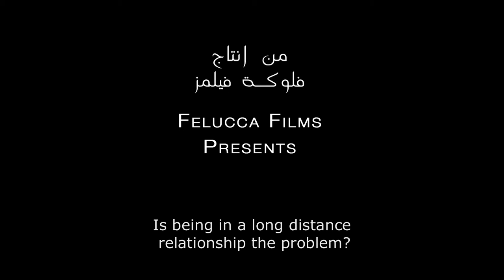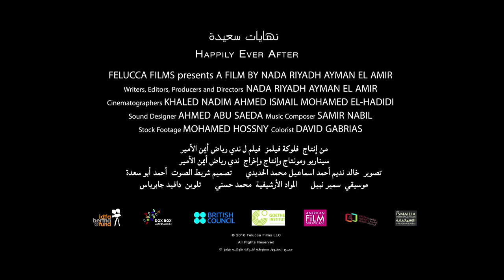HAPPILY EVER AFTER, documentary film, trailer اعلان فيلم نهايات سعيدة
Synopsis
In the midst of the chaos of Egypt’s Arab Spring, filmmaker Nada Riyadh falls in love with Ayman. The initial euphoria makes way for doubt, anxiety and blame – a metaphor for the disappointing trajectory of events in Egypt. When Ayman decides to leave the country because of the deteriorating social and political conditions, she does everything she can to convince him to stay. The escalating tension puts her own commitment to remain in the country to the test.
مع اندلاع الثورة المصرية في 2011 تقع المخرجة ندى رياض في حب أيمن، إلا أن الشعلة الأولى للحب سرعان ما تخبو عندما يقرر أيمن مغادرة البلاد بسبب تدهور الأوضاع الاجتماعية والسياسية عقب الثورة، تفعل ندى كل ما في وسعها لإثنائه عن قراره وإقناعه بالبقاء سويا، ولكن التصاعد المخيب للأحداث في مصر واختلاف وجهة نظرهما يضع التزامها بالبقاء في بلدها على المحك.

Writers/producers/Directors: Nada Riyadh, Ayman El Amir
سيناريو وانتاج واخراج: ندى رياض وأيمن الأمير
Production Company: Felucca Films
من انتاج: فلوكة فيلمز
Production Country: Egypt
بلد الإنتاج: مصر